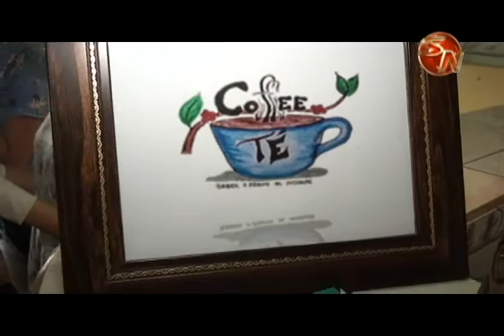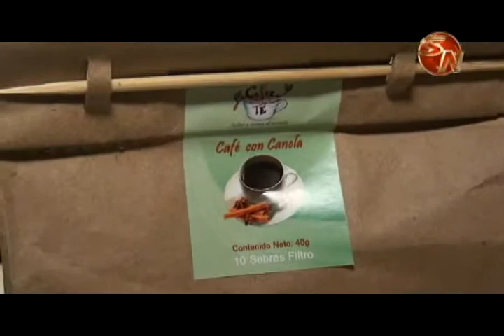Reportaje: Jóvenes Emprendedores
En el Colegio Técnico Profesional de San Rafael de Platanares, aquí todos los días a partir de las seis de la tarde, un grupo de 18 jóvenes asisten a clases a la sección Técnica Nocturna.